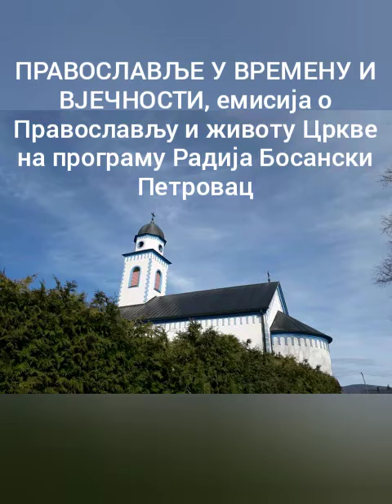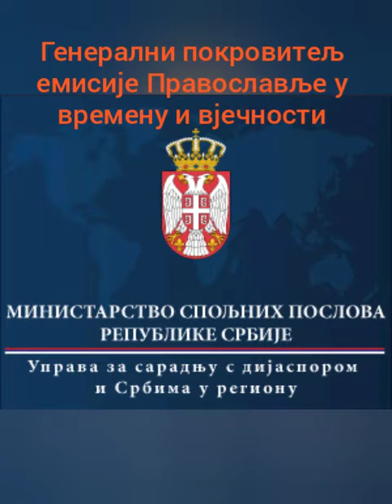Православље у времену и вјечности (100) Pravoslavlje Radio Bosanski Petrovac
Емисијa Православље у времену и вјечности на програму Радија Босански Петровац је емисија о Православљу и животу Цркве у Крајини. Покровитељ пројекта циклус радијских емисија Православље у времену и вјечности је Управа за сарадњу с дијаспором и Србима у региону Министарства спољних послова Владе Републике Србије. Емитује се с благословом Његовог преосвештенства епископа бихаћко-петровачког и рмањског господина Сергија. Главни и одговорни уредник емисије Православље у времену и вјечности је протопрезвитер Бојан Митрић, старјешина храма светих апостола Петра и Павла у Босанском Петровцу.
Емисију уређује, припрема и води, Предраг Вујић професор православне вјеронауке у Мјешовитој средњој школи Босански Петровац.  У овом издању емисије учествовала је Сара Петковић ученица Мјешовите средње школе Босански Петровац, активни члан фото секције ученика православне вјеронауке.

Фотографије за видео прилог емисије урадили чланови фото секције ученика православне вјеронауке Мешовите средње школе Босански Петровац.